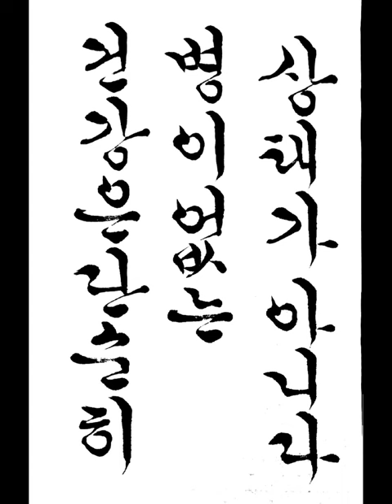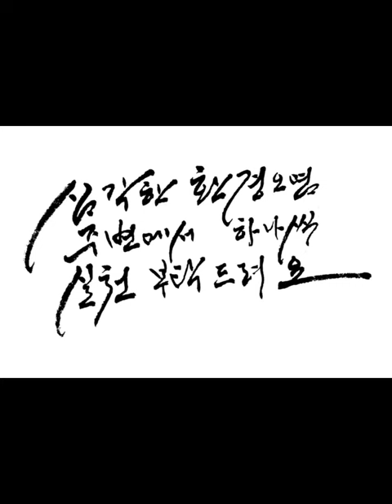건강은 단순히 병이 없는 상태가 아니다 한나그린 짧은명언 한글서예 궁체흘림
건강은 단순히 병이 없는 상태가 아니다